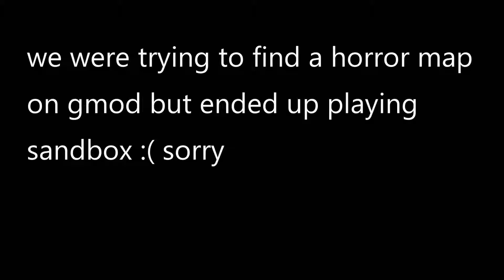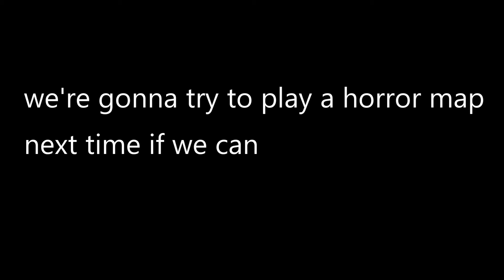Gmod horror map/SandBox